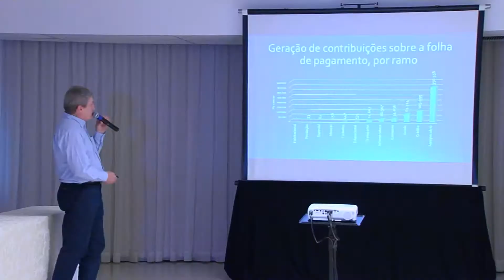Jornal da Tarde - Cooperativas de SC fazem balanço dos números alcançados em 2016 - 27/04/17